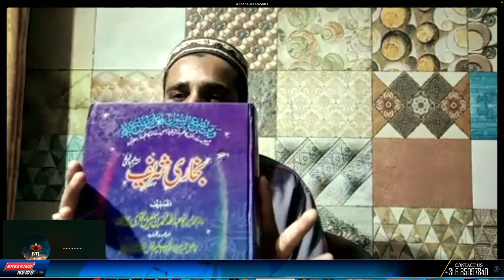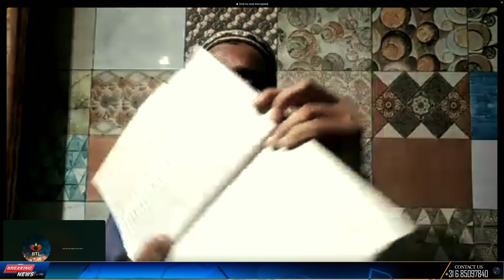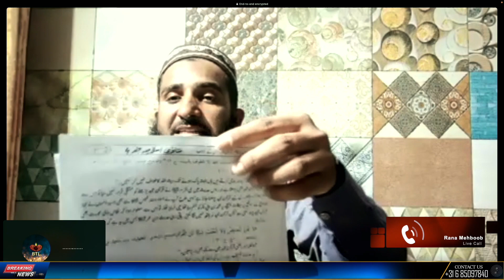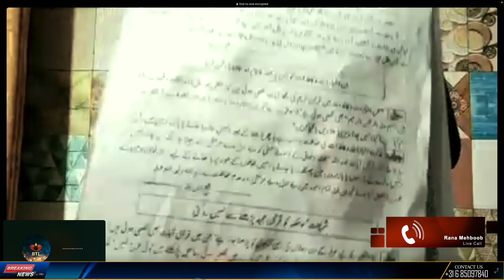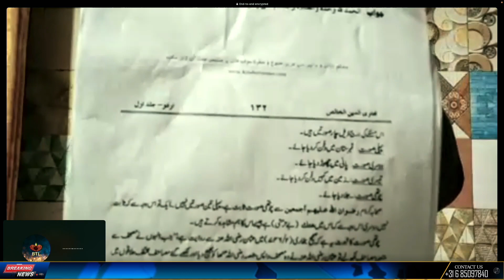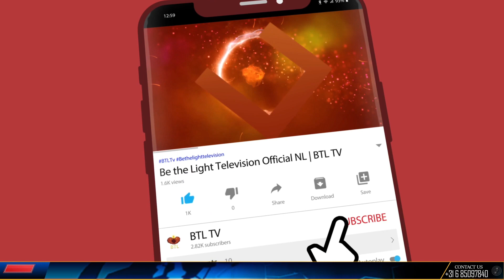295c | Ahadees Aur Ulmaah K Mutabiq Quran pak ki Hifazat Aur Ehtram | 2024 | BTL tv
295c | Ahadees Aur Ulmaah K Mutabiq Quran pak ki Hifazat Aur Ehtram | 2024 | BTL tv

news nation
christian programs on youtube
christian programs
r/christian
christian tv shows
btl tv